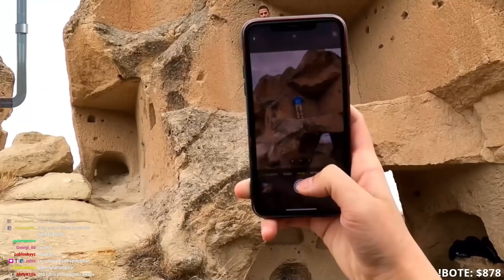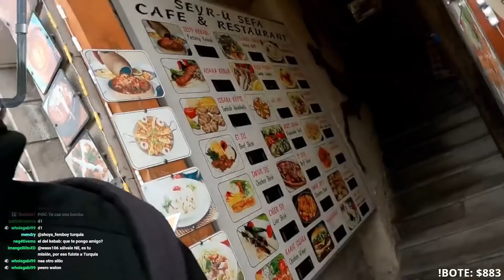EXPLORANDO un DESIERTO de TURQUÍA